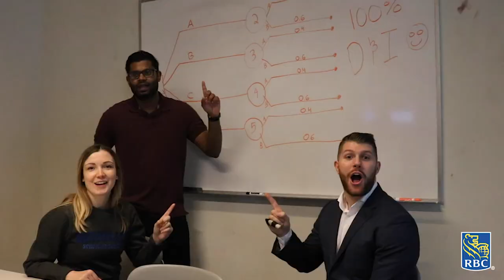Schulich School of Business, York University, SPIRIT VIDEO MBA GAMES 2019